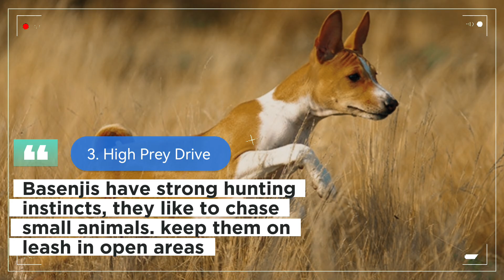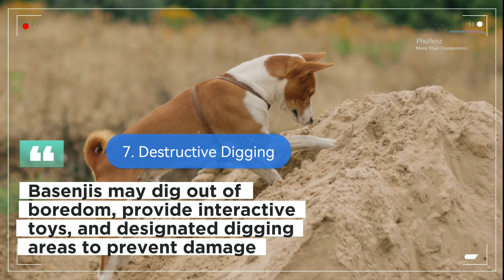8 Core Habits of Basenjis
Basenjis are small, unique breeds with unique habits. They are known as the silent dogs, but in today's video,  their actions howls louder that their barks lol!